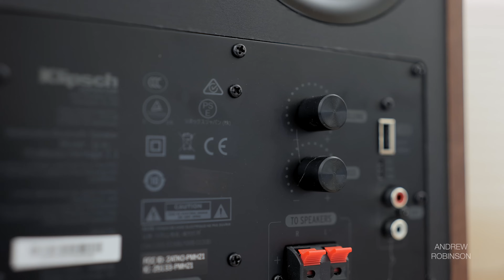Best Desktop Speaker System?? KLIPSCH ProMedia Heritage 2.1 REVIEW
✅ CLICK SHOW MORE ⬇️ for how we tested the ProMedia + comparable desktop speakers
For your chance to win the Tesla Model X Plaid & support a great cause, go

► SHOP THE KLIPSCH PROMEDIA HERITAGE 2.1

▹▹ Klipsch ProMedia Heritage Desktop System
▹▹ Klipsch ProMedia 2.1 (non-Heritage)

► HAVE QUESTIONS ABOUT YOUR SYSTEM & THIS PRODUCT?

Channel Member comments receive priority response. Not a member? Show your support for the channel & get the help you need. Click THANKS at the top of the video to bring attention to your question in the comment section!

► TESTING THE KLIPSCH PROMEDIA HERITAGE 2.1 SPEAKER SYSTEM

SOURCES
WiiM Mini
Echo Hub

MUSIC
Two Lanes
Dave Matthews Band
Stone Temple Pilots
Middle Kids

► COMPARABLE POWERED SPEAKERS

Kanto YU6
Kanto Sub8

85” TV
MEDIA BENCH
COFFEE TABLE
LEATHER OTTOMAN CUBES
RUG + RUG PAD
CREDENZA: CB2 dupe
GIANT MOVIE POSTER
MONSTERA TREE
YUCCA PLANT
PLANTER POTS

► MORE FROM KLIPSCH

Heresy IV
Forte IV
Cornwall IV

► KLIPSCH HERITAGE PROMEDIA 2.1 REVIEW

Klipsch fans, especially those shopping for new desktop speakers with subwoofer, are going to want to check out the brand new Klipsch Heritage ProMedia 2.1 Speaker System! Styled to look like mini Klipsch Heresy speakers, the new desktop computer system packs quite the punch. While this may not be the “best desktop speaker system” I’ve ever heard, it’s affordable, stylish and plays loud! These would make a great addition to any Klipsch audio system.

00:00 IS KLIPSCH TROLLING ME
01:27 PROMEDIA HERITAGE 2.1 SPECS
02:39 PROMEDIA SPEAKER SETUP
03:47 KLIPSCH PROMEDIA HERITAGE 2.1 SOUND
07:30 HOW THE PROMEDIA HERITAGE 2.1 COULD IMPROVE
07:52 KLIPSCH VS KANTO YU2
08:45 KLIPSCH VS U-TURN AUDIO ETHOS
09:05 KLIPSCH VS FLUANCE
09:33 CONCLUSION
10:23 KRISTI'S TAKE
16:56 SIGN OFF

► MY REFERENCE AUDIO AND HOME THEATER SYSTEM

POWER
Audiolab 6000A Play
Cambridge Audio AXR100
Bluesound Powernode

LOUDSPEAKERS
Klipsch Forte IV

SPEAKER STANDS
Kanto Speaker Stands

Sony X95J

Samsung Q950A

The good news is it won't change the price for you and it’s a great way to help support the channel as well as the retailers we trust and help support the community!